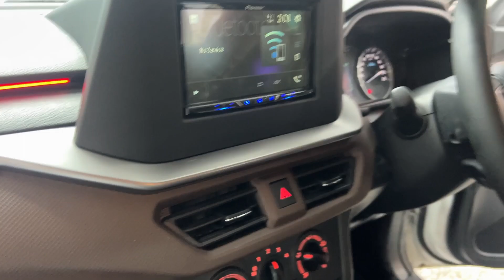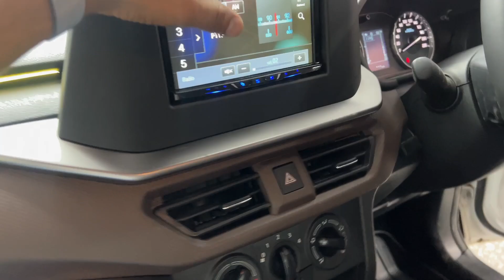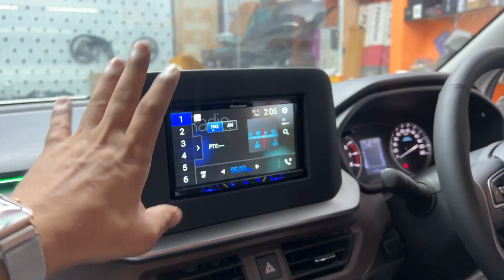Karol Bagh की RANGE ROVER सस्ती मस्ती 😱 Brezza Modified 2023 | Brezza Modification 2023 | New Brezza